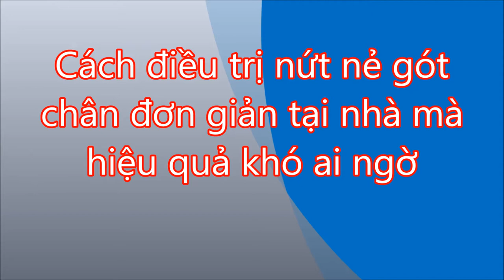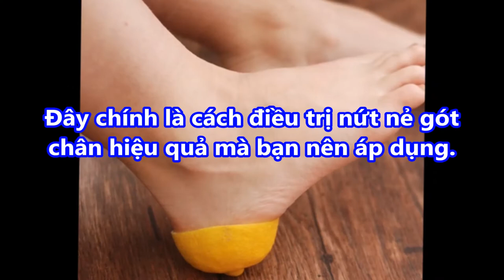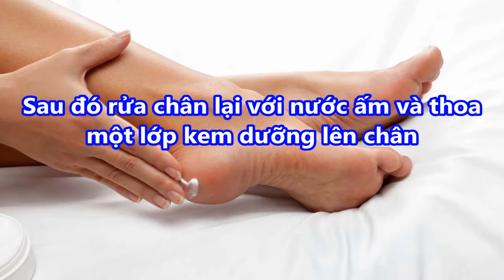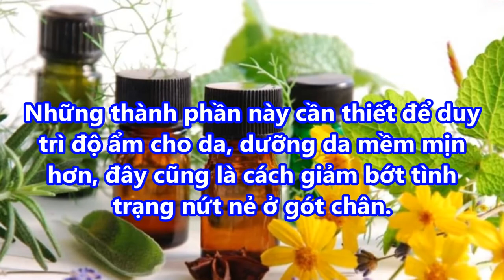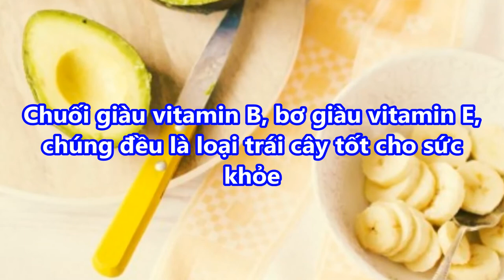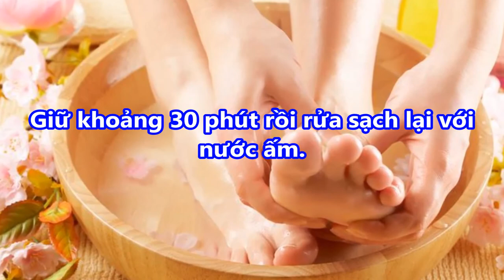Cách điều trị NỨT GÓT CHÂN đơn giản tại nhà CỰC HIỆU QUẢ khó ai ngờ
-  99% phụ nữ “điên cuồng” đi mua oxy già về trị mụn, dưỡng da, làm trắng răng sau khi phát hiện công dụng: